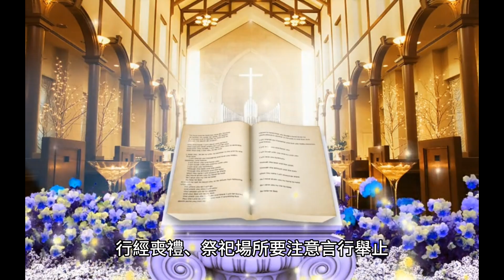農曆七月有許多禁忌~您知道幾樣呢？